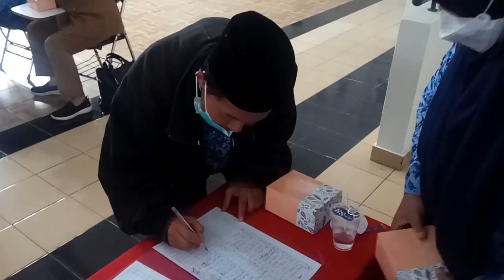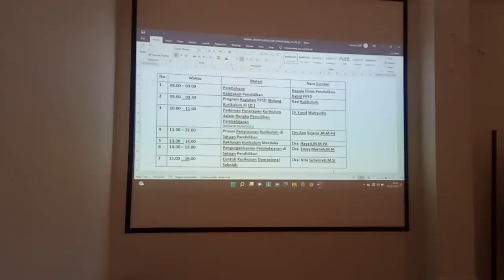Sosialisasi Penyusunan Kurikulum Operasional Sekolah - KOS, Dilingkungan Disdik Kota Bandung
Kurikulum operasional adalah kurikulum implementatif yang menjabarkan kurikulum inti bidang dan program kompetensi ke dalam bentuk konsentrasi serta potensi internal sekolah dan dunia kerja.
menunjukan kekhasan dan sesuai dengan karakteristik sekolah, konteks sosial budaya dan lingkungan,

Kurikulum operasional di satuan pendidikan memuat seluruh rencana proses belajar yang diselenggarakan di satuan pendidikan, sebagai pedoman seluruh penyelenggaraan pembelajaran. Untuk menjadikannya bermakna, kurikulum operasional satuan pendidikan dikembangkan sesuai dengan konteks dan kebutuhan peserta didik dan satuan pendidikan.

Kurikulum adalah seperangkat rencana dan pengaturan mengenai tujuan, isi dan bahan pelajaran serta cara yang digunakan sebagai pedoman penyelenggaraan kegiatan pembelajaran untuk mencapai tujuan pendidikan tertentu (UU Sisdiknas/2003).  Pemerintah pusat menetapkan kerangka dasar dan struktur kurikulum yang menjadi acuan untuk pengembangan kurikulum operasional satuan pendidikan.
Komponen dalam  kurikulum operasional  ini disusun untuk membantu proses berpikir dan mengembangkan  satuan pendidikan. Dalam pengembangannya, dokumen ini juga merupakan hasil refleksi semua unsur pendidik di satuan pendidikan yang kemudian ditinjau secara berkala guna disesuaikan dengan dinamika perubahan dan kebutuhan peserta didik.
Menteri Pendidikan dan Kebudayaan (Mendikbud) Nadiem Anwar Makarim menetapkan empat program pokok kebijakan pendidikan “Merdeka Belajar”. Program tersebut meliputi Ujian Sekolah Berstandar Nasional (USBN), Ujian Nasional (UN), Rencana Pelaksanaan Pembelajaran (RPP), dan Peraturan Penerimaan Peserta Didik Baru (PPDB) Zonasi.
“Empat program pokok kebijakan pendidikan tersebut akan menjadi arah pembelajaran ke depan yang fokus pada arahan Bapak Presiden dan Wakil Presiden dalam meningkatkan kualitas sumber daya manusia,” demikian disampaikan Mendikbud pada peluncuran Empat Pokok Kebijakan Pendidikan “Merdeka Belajar”, di Jakarta, Rabu (11/12).
Dalam video ini :
-Kasi Kurikulum PPSD, Jajang Hermawan, S.Pd, M.M.Pd.
-Korwas, Dr. Yusuf Wahyudin.
-Pengawas Penggerak, Dra. Nita Suherniti, M.Si.
-Ketua MKKS SD, Agus Musallim, S.Pd, M.M.Pd.

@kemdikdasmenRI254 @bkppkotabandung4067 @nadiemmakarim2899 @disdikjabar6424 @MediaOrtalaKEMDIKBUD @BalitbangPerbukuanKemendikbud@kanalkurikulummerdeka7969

kurikulum merdeka